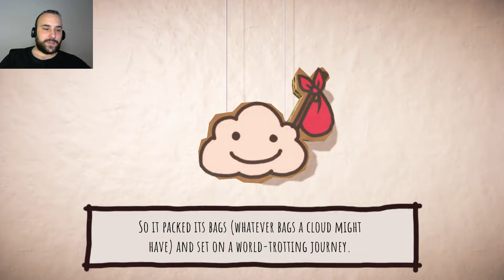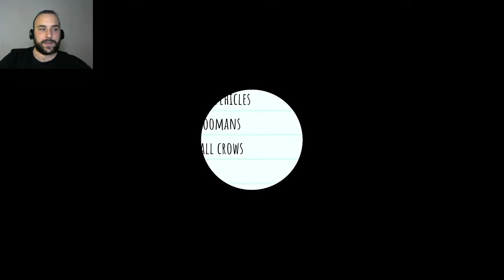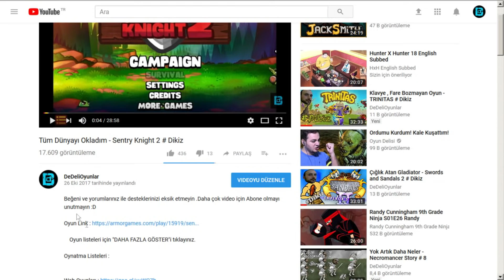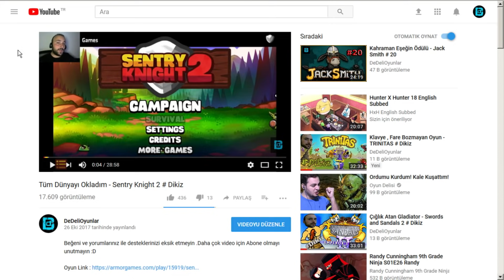HUNHARCA HERKESİ ISLATAN BULUT - RAIN ON YOUR PARADE # DIKIZ